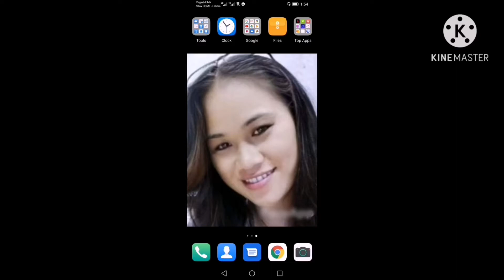Benny TV # Happy 15th anniversary ❤️❤️❤️❤️❤️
Happy 15 Anniversary mahal ko I love you 😘😘😘😘😘